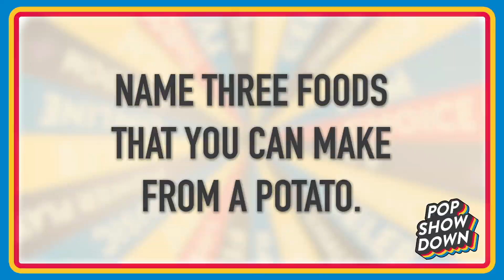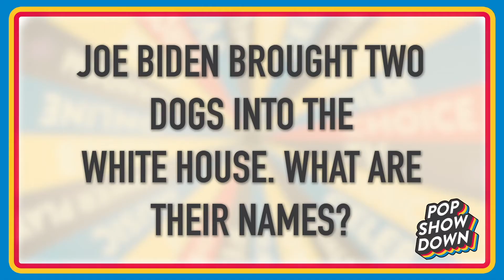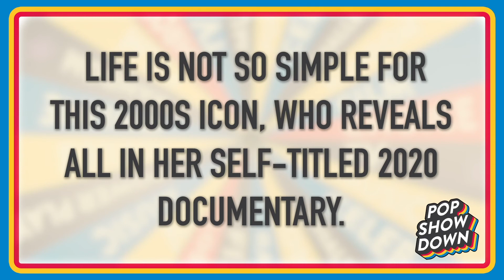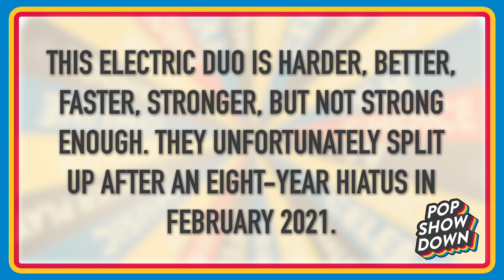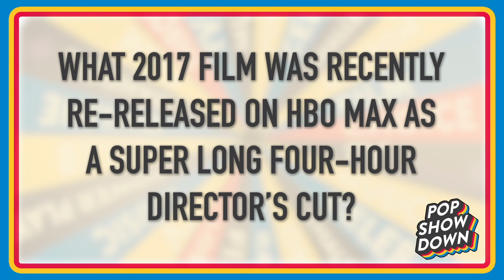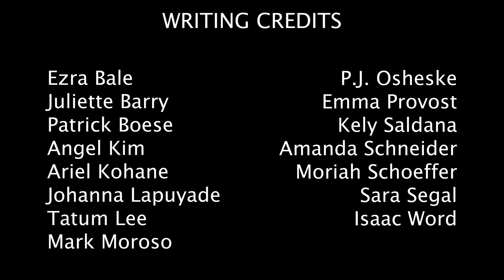Pop Showdown: Helen vs. Leo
11.7
Sophomores Leo and Helen test their pop culture knowledge on the Pop Showdown stage. Who will reign supreme in this episode?

For more episodes of Pop Showdown, visit BUTV10.com!